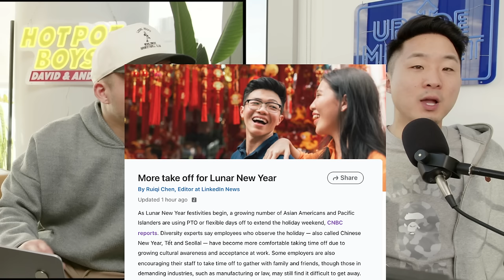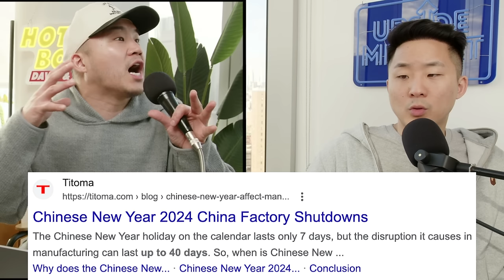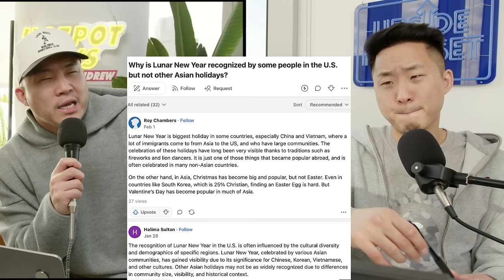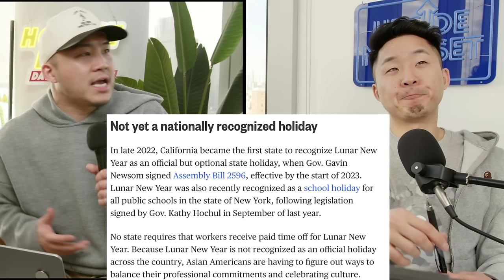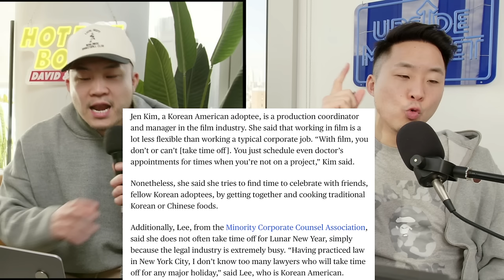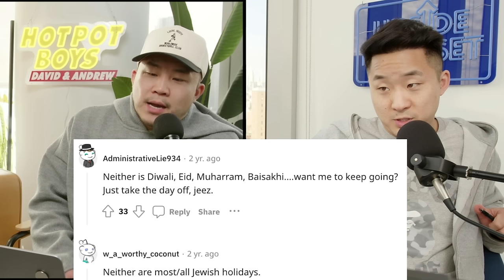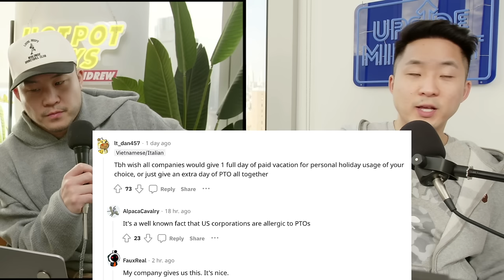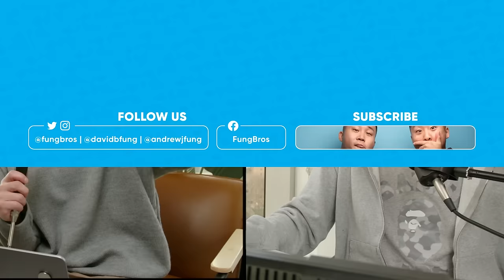Should You Take Work Off For Lunar New Year?